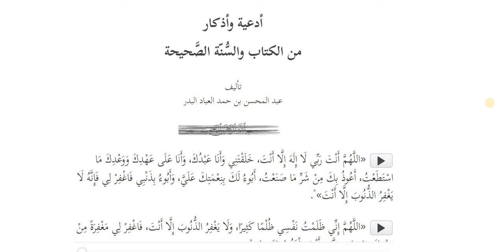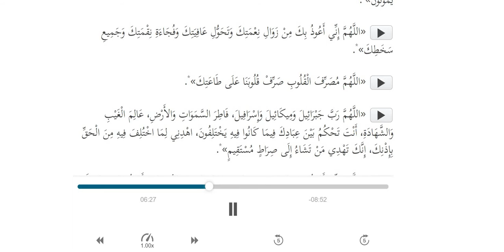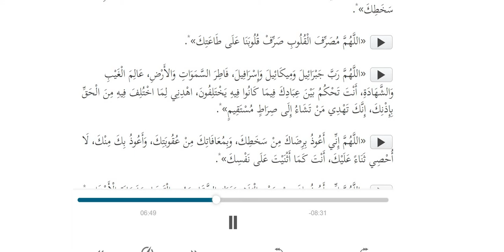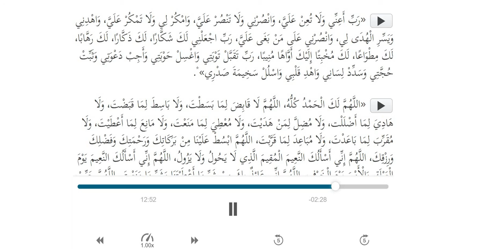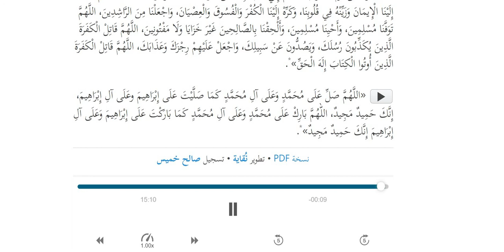Audio Doa dan Dzikir sesuai Sunnah - Syaikh Prof. DR. Abdurrazaq Al-Badr | Suara oleh Saleh Khamis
berisi Audio Doa dan Dzikir sesuai Sunnah karya Syaikh Prof. DR. Abdurrazaq Al-Badr , suara oleh Saleh Khamis